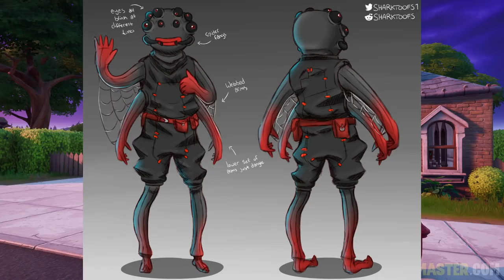اغرب سكينات الهالوين فورت نايت | تغيرات الهالوين و اضافات يلي بتصير بالهالوين | اخبار فورت نايت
علامات لا تهمك:
فورت نايت طريقة فتح سكن ولفرين  wolverine fortnite
فورت نايت سكن ولفرين wolverine fortnite
فورت نايت طريقة فتح ستايل ولفرين الذهبي wolverine fortnite
فورت نايت طريقة فتح ستايل ولفرين الفضي wolverine fortnite
فورت نايت طريقة فتح ستايل ولفرين الملون wolverine fortnite
فورت نايت طريقة فتح ستايل ولفرين البشري wolverine fortnite
فورت نايت طريقة فتح ستايل ولفرين الثاني wolverine fortnite
فورت نايت كيف افتح سكن ولفرين  wolverine fortnite
فورت نايت اقدر افتح سكن ولفرين الحين wolverine fortnite
فورت نايت طريقة فتح رقصة ولفرين wolverine fortnite
فورت نايت رقصة ولفرين wolverine fortnite
فورت نايت تحديات ولفرين wolverine fortnite
فورت نايت شرح تحديات الاسبوع الاول (تحديات ولفرين) سيزون 4 شابتر 2
فورت نايت شرح تحديات الاسبوع الثاني (تحديات ولفرين) سيزون 4 شابتر 2
فورت نايت شرح تحديات الاسبوع الثالث (تحديات ولفرين) سيزون 4 شابتر 2
فورت نايت شرح تحديات الاسبوع الرابع (تحديات ولفرين) سيزون 4 شابتر 2
فورت نايت شرح تحديات الاسبوع الخامس (تحديات ولفرين) سيزون 4 شابتر 2
فورت نايت شرح تحديات الاسبوع السادس (تحديات ولفرين) سيزون 4 شابتر 2
فورت نايت شرح تحديات الاسبوع السابع (تحديات ولفرين) سيزون 4 شابتر 2
فورت نايت شرح تحديات الاسبوع الثامن (تحديات ولفرين) سيزون 4 شابتر 2
فورت نايت شرح تحديات كتاب ولفرينwolverine fortnite
فورت نايت تحديات النهضة ولفرين wolverine fortniteتحديات سكن المخفي وولفرين سيزون 4 اسبوع الثاني فورتنايت
Wolverine week 2 challege
تحديات سكن المخفي وولفرين سيزون 4 اسبوع الاول فورتنايت
FORTNITE Unlock Wolverine Skin
فورتنايت | تحديات ولفيرين الاسبوع الثالث - مكان كأس ولفيرين
فورتنايت : لون سلاح مجاني تحدي سكن وولفريين اسبوع
ورتنايت : مظلة وولفرين مجاني تحدي سكن وولفريين
تحديات ولفرين الاسبوع السادس
فورت نايت تحديات الاسبوع السابع السيزون الرابع
فورت نايت شرح  تحديات الاسبوع السابع السيزون الرابع
تحديات الاسبوع السابع
شرح تحديات الاسبوع السابع
فورتنايت شرح تحديات الاسبوع السابع
فورت نايت تحديات ولفرين الاسبوع السابع
فورت نايت شرح تحديات ولفرين
 شرح تحديات الاسبوع السابع السيزون الرابع
تحديات ولفرين الاسبوع السابع
فورت نايت تحديات ولفرين
فورت نايت تحديات الاسبوع السابع
تحديات فورت نايت الاسبوع السابع
فورت نايت دمر شباك العناكب في السلطة
فورت نايت اكتشف مختبر منزل البحيرة السري بتوني ستارك
فورت نايت اوقع ضررا بعد اعاقة خصم بانفجار دوامة ستورم
فورت نايت تحديات الاسبوع السابع السيزون الرابع FORTNITE WEEK 7 CHALLENGES
تحديات الاسبوع السابع // سيزون 14
شرح جميع تحديات الاسبوع السابع  فورت نايت
دمر شباك العناكب في السلطة - تحديات الاسبوع السابع
فورت نايت | جبت لكم تحديات الاسبوع السابع السيزون الرابع Fortnite
ادخل خزانة فى اقليم دوم بطريقة سهلة تحديات الاسبوع السابع